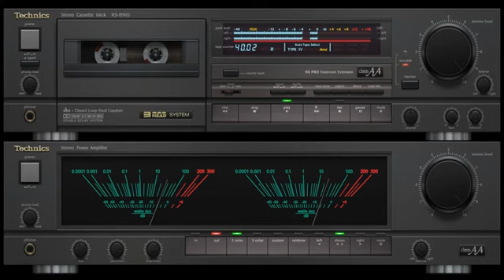muusikko sami remix 2023